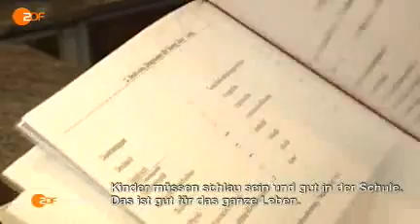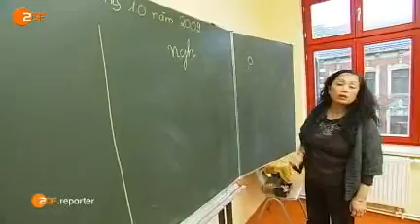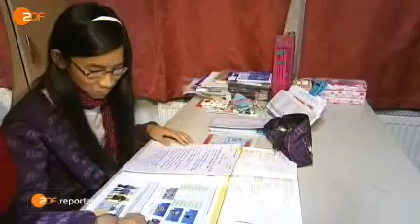Vietnamesische Schüler in Deutschland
Vietnam Erfolg Schüler ZDF
Hoc sinh Viet Nam o Duc